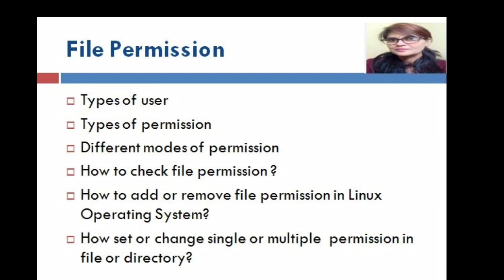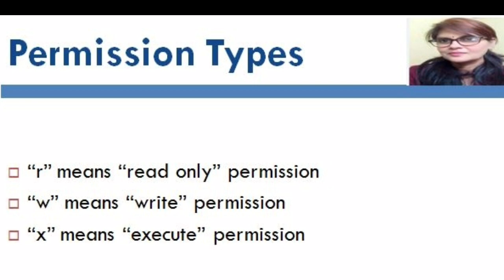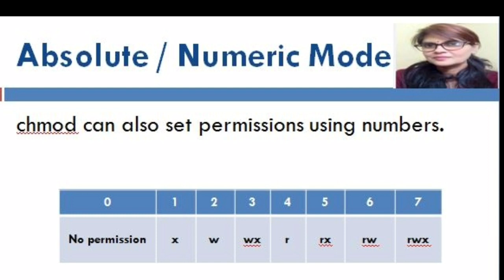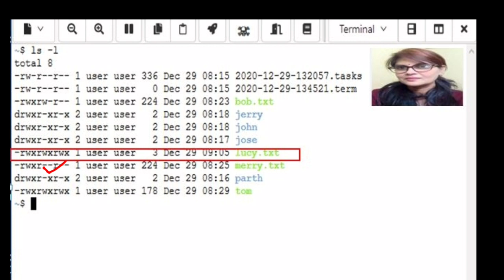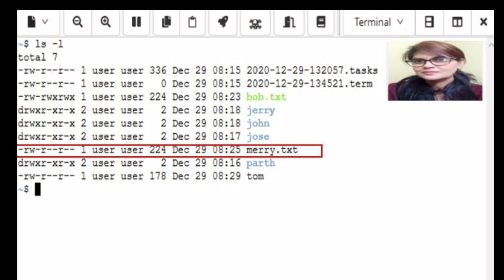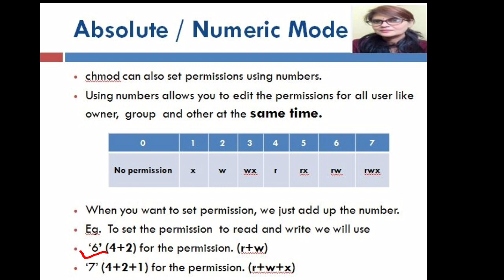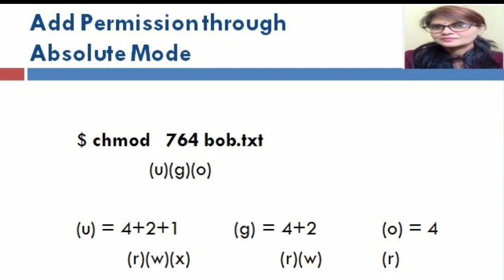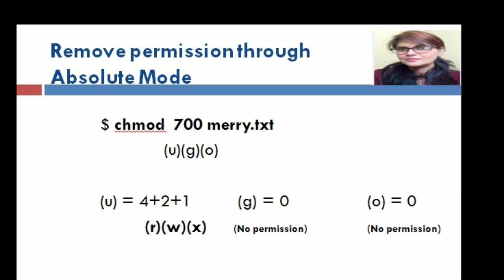FILE PERMISSION IN LINUX /UNIX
FILE PERMISSION | Types of User in Linux | Types of permission  in Linux | Modes of File Permission in Linux | How to Check File Permission |  How to Add or Remove  File Permission in Linux |  How to Set or Change File Permission in Linux |